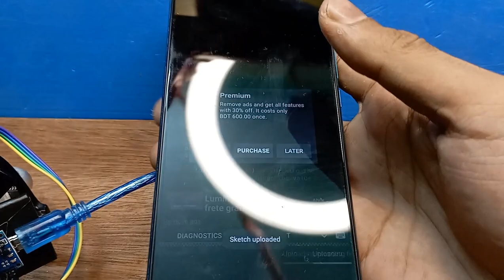Glasses for blind people, made by ultrasonic sensor and ardiuno nano.